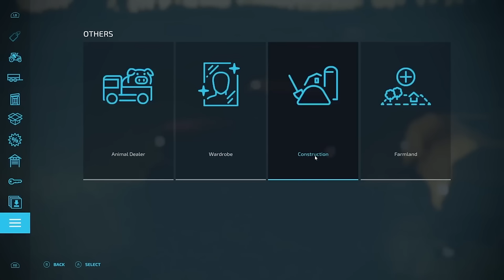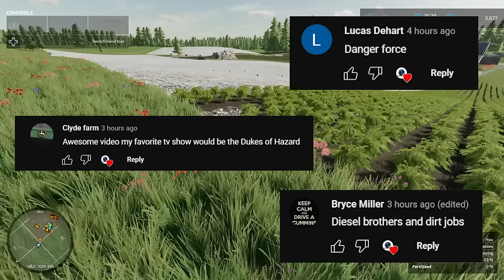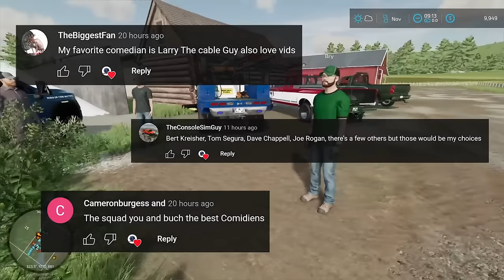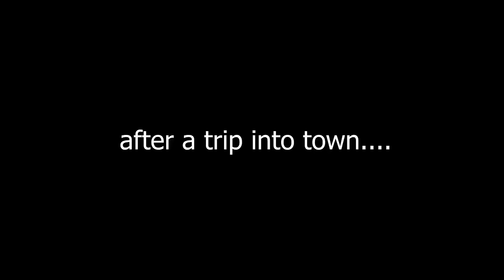I Spent 3 Years Building A Family Farm With $0 And A Truck | Family Rp Movie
Editors :

Bry
Gilbert